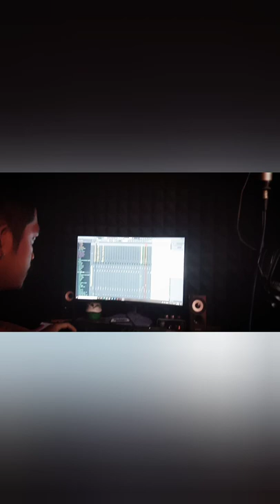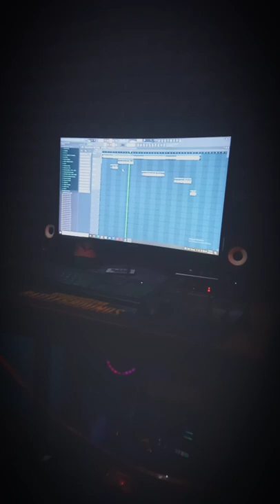Vlog Muna Oyat🔥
Rapshot